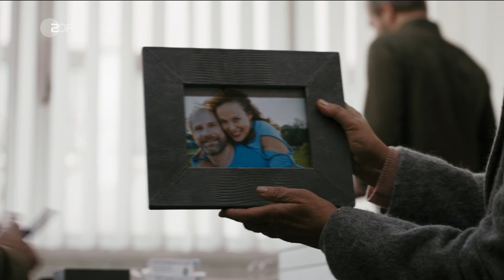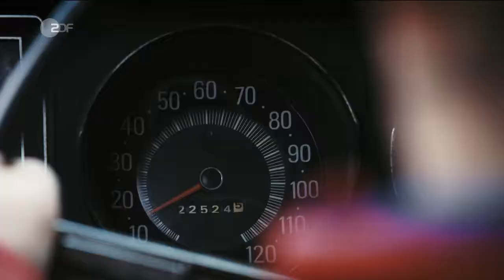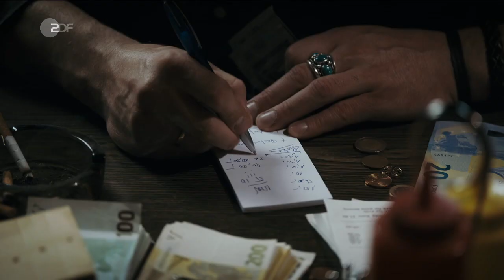Kommissarin Lucas (26) - Lowenherz (D 2017)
Der Samstagskrimi
Eine Frau verbrennt in der Nähe der Raststätte Regensburg in ihrem Auto. Schnell finden Kommissarin Lucas und die ins Team zurückgekehrte Judith Marlow heraus, dass es kein Unfall war.

Inhalt
Der Wagen wurde angezündet, während das Opfer noch am Leben war. Die erste heiße Spur führt die Ermittler zum renommierten Schönheitschirurgen Dr. Alexander Krayenberg, bei dem die Tote regelmäßig ästhetische Eingriffe durchführen ließ.

Holger Franz, der Ehemann der Toten, versinkt in tiefe Trauer und ist den Ermittlern nicht wirklich eine Hilfe. Oder täuscht er seine Trauer nur vor?

Die Bilder einer Überwachungskamera führen die Kommissarin zur Familie Pröll. Lucas nimmt den Wirt und Pensionsbesitzer Marc ins Visier, da das Opfer Carla Franz sich bei der Familie Pröll einquartiert hatte und sich ihre Spur von dort aus verliert.

Gemeinsam mit Ehefrau Katrin kümmert sich Marc herzzerreißend um seinen Bruder und Wirbelwind Theo, der mit Trisomie 21 auf die Welt kam. Lucas ist bedrückt, als die Indizien immer mehr auf den bereits aktenkundigen Theo hinweisen. Stark belastet ihn das Handy des Opfers, das sich in seinem Besitz befindet.

Wie kam Carla Franz von der Pension zum Fundort? Und wer hat sie dort hingebracht? Mit dieser Frage bewegt sich Kommissarin Lucas fortan zwischen zwei völlig ungleichen Welten: der Welt der am Existenzminimum kämpfenden Familie Pröll und der des glamourösen Schönheitschirurgen Krayenberg. Die glatte Fassade des Arztes bekommt Risse, als Tom aufdeckt, dass Krayenberg billige Gastoperateure für sich arbeiten lässt. Um den mysteriösen Tathergang vollständig zu rekonstruieren, muss die Kommissarin aber erst verstehen, dass wohl jeder Beteiligte seinen ganz persönlichen Teil zum Tod der ehemaligen Schönheit beigetragen hat.

Darsteller
Ellen Lucas - Ulrike Kriener
Boris Noethen - Michael Roll
Tom Brauer - Lasse Myhr
Judith Marlow - Jördis Richter
Max Kirchhoff - Tilo Prückner
Marc Pröll - Shenja Lacher
Theo Pröll - Jonas Sippel
Dr. Alexander Krayenberg - Thomas Heinze
Holger Franz - Thomas Limpinsel
Katrin Pröll - Karolina Horster
Agatha Shekriladze - Magdalena Boczarska
Carla Franz - Sonja Kirchberger
Rechtsmediziner Pauli - Anton Figl
Kammerjäger - Butz Buse
Dr. Sabine Weidenmayr - Katja Brenner
und andere -
Stab
Regie - Ralf Huettner
Autor - Stefan Dähnert, Markus Ziegler
Kamera - Thorsten Harms
Schnitt - Zaz Montana
Musik - Ralf Hildenbeutel, Steve B-Zet